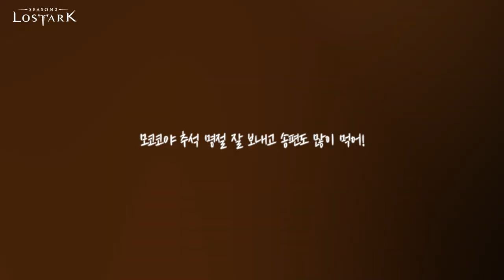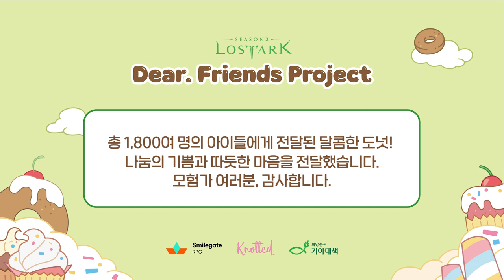[로스트아크] 모험가 여러분과 함께하는 모코코 도넛 나눔 캠페인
'모코코 도넛 나눔 캠페인'을 통해
전국 약 50여개 기관의 아동 및 청소년들에게
🍩달콤한 도넛🍩과 함께 모험가 여러분의 따듯한 마음을 전달하였습니다.

우리 아이들이 행복하고 풍요로운 명절을 보낼 수 있도록
모험가 여러분들께서 보내 주신 달콤한 사랑에 감사드립니다.

모험가 여러분들도 행복하고 따듯한 추석 명절 보내세요!